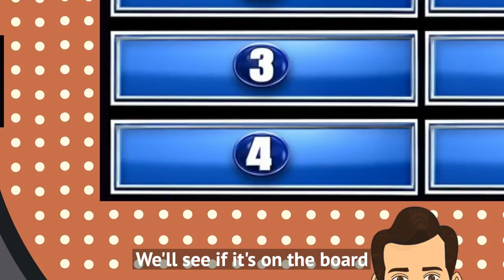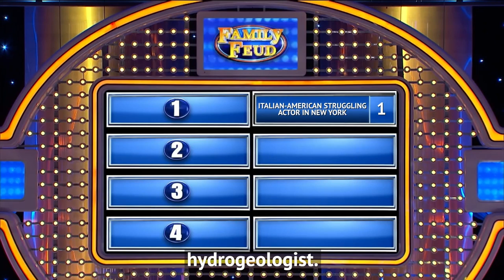Friends VS The Office! Celebrity Family Feud!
The casts of Friends (Jennifer Aniston, David Schwimmer, Lisa Kudrow, Matt LeBlanc, Courteney Cox, Matthew Perry) and The Office (Steve Carell, Jenna Fischer, John Krasinski, Rainn Wilson, Angela Kinsey, Brian Baumgartner) come on the show to play Celebrity Family Feud!